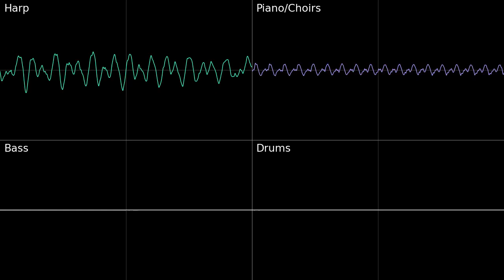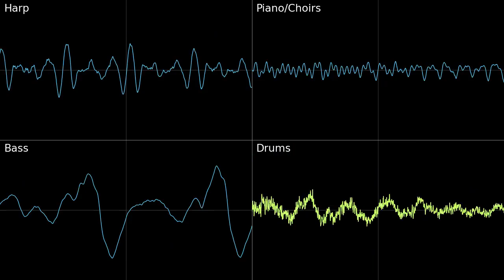Valhallan Wind Cover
Basically a cover of a chipsong i like, but with real instruments.